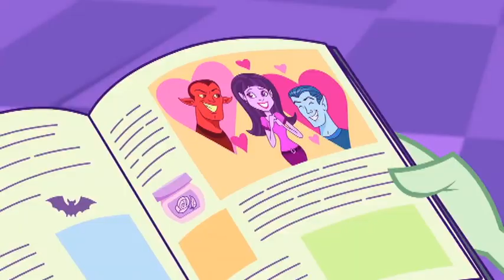Bermudský milostný trojúhelník | Monster High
Frankie hledá u svých strašidelných kámošek radu ohledně svého dilematu mezi dvěma příšerkami a Cleo načapá Deuce, jak se baví s Operettou.